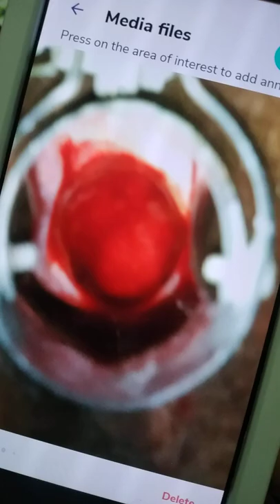huge cervical polyp